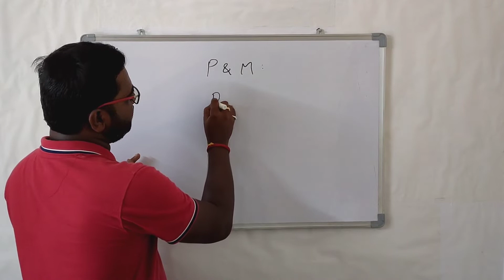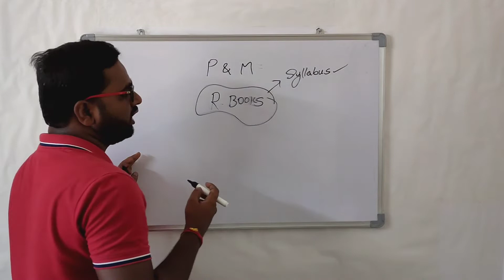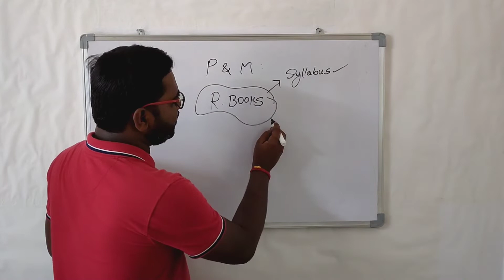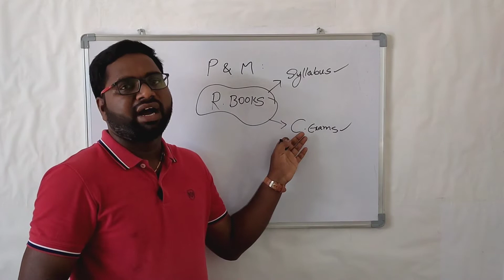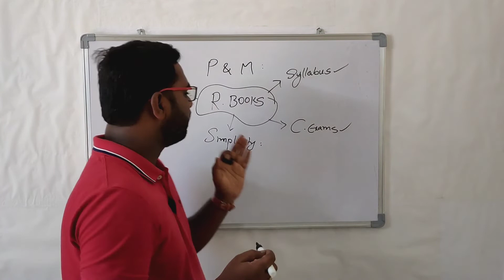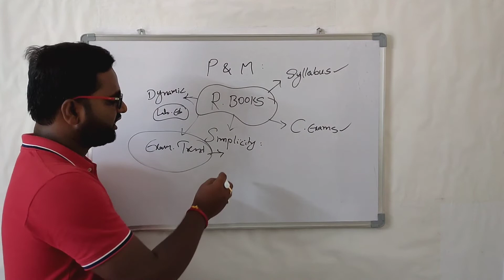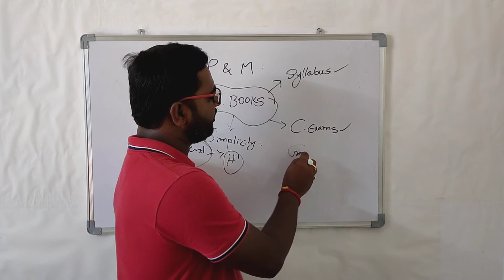APPSC Group-1 Exam 2021 - How to Choose Best Books for Exam? | Class-03